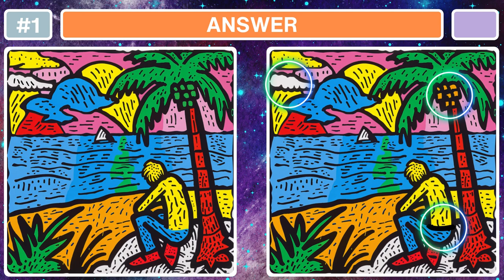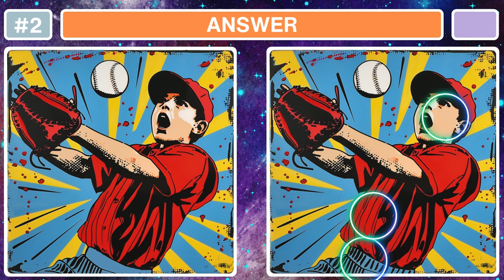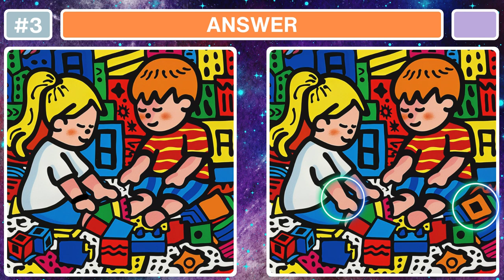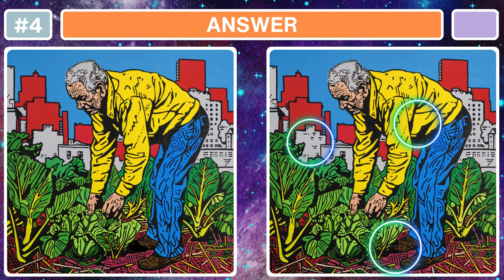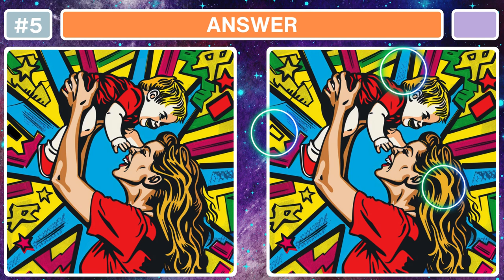Spot The Difference 🧩: Only Genius 🧠 Find Differences [Find The Difference #3]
Spot the differences: Develop Concentration, Improve Cognition, Increase Observation Skills, and Enhance Memory.  This quiz can even help prevent dementia by activating neurotransmitters in your brain. I hope you enjoy the game slowly!